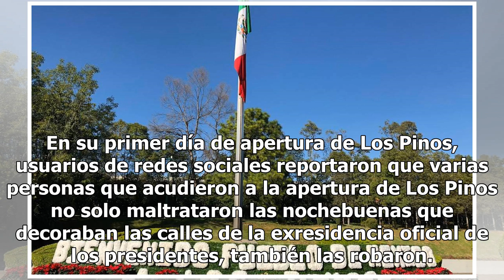Se llevan las nochebuenas como recuerdo en la apertura de Los Pinos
En su primer día de apertura de Los Pinos, usuarios de redes sociales reportaron que varias personas que acudieron a la apertura de Los Pinos no solo maltrataron las nochebuenas que decoraban las calles de la exresidencia oficial de los presidentes, también las robaron. Así, como si fueran centros d...